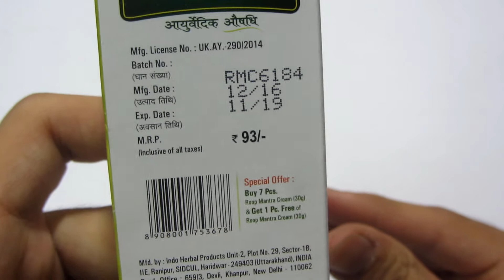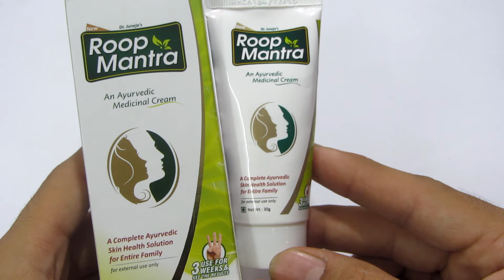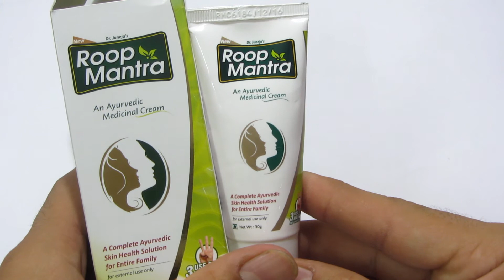Roop Mantra Ayurvedic Cream For Acne Pimple And Fairness Review In Hindi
Hello Friends Today I am Reviewing Roop Mantra Ayurvedic Cream.We all knows Kesh King Brand and this Cream also made by Kesh King. Kesh King is a ayurvedic brand. These days I have seen Roop Mantra Ayurvedic Cream advertisement on television .

Roopmantra Cream

Price of Roop Mantra Ayurvedic Cream : Rs.93/- for 30 gm
Direction to use : Apply cream on clean face twice a day.
Shelf Life : 3 years
Color : Baby pink
Smell : flowery powder smell

Good about Roop Mantra Ayurvedic Cream
:Super affordable
:Travel Friendly
:Gives 2 tone fairer skin
:Works on pimple and its marks
:Lots of great and natural ingredients
:Perfect for oily skin
:Makes skin looks fresh and soft
:Nourishes skin
:Gives matte effect
:Chemical free cream

Bad about Roop Mantra Ayurvedic Cream
Skin feels slightly stretchy for a few seconds then skin feels totally normal
Dry skin needs little more moisture

Product Description -
Roop Mantra Ayurvedic skin cream consist of 12 natural herbs such as Aloe Vera, Basil, Turmeric, Carrot, Grapes, Lemon, Almonds, Apple, Mulethi, Sandal, Neem and Cucumber. All these herbs help to lighten the skin tone, clear dark spots, acne, pimples, blackheads, dark circles, wrinkles and prevent sign of ageing. Roop Mantra helps in maintain skin elasticity, rejuvenation skin and also in skin hydration.

Patanjali Natural Facial Products-
Patanjali Aloe Vera Gel
Patanjali Aloevera Neem Face Pack
Patanjali Sun Screen Cream
Patanjali Face Wash

Best Facewash-
Neutrogena Oil-Free Acne Wash
Himalaya Neem Facewash
Lotus Herbals Neemwash Neem and Clove Purifying Face Wash
Himalaya Herbals Moisturizing Aloe Vera Face Wash

Facial Products-
Darma Roller
Himalaya Herbals Acne-n-Pimple Cream
Himalaya Clarina Anti Acne kit
Mederma Skin Care

Best Hair Products Men-
Gatsby Styling Wax
UrbanGabru Hair Wax
Schwarzkopf Professional Taft Power Wax Hair Styler
Professionnel Homme Clay